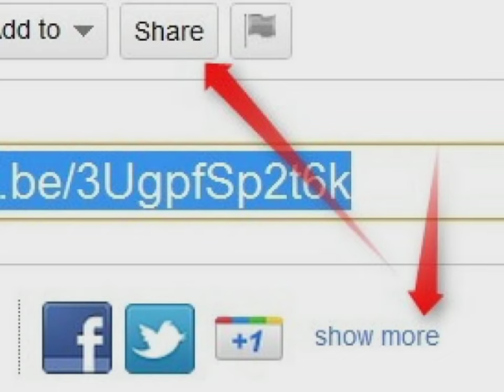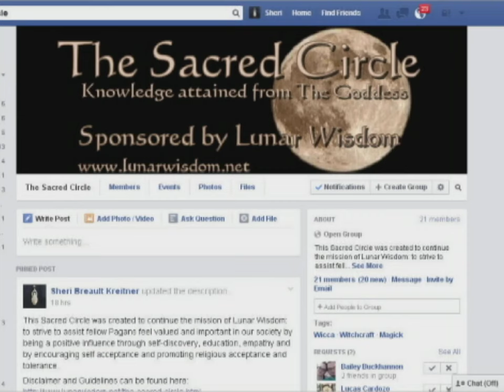What Is Baphomet?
A viewer / subscriber noticed that I had a statue of Baphomet on my altar and wanted to know why I would align myself with such a "dark" entity.